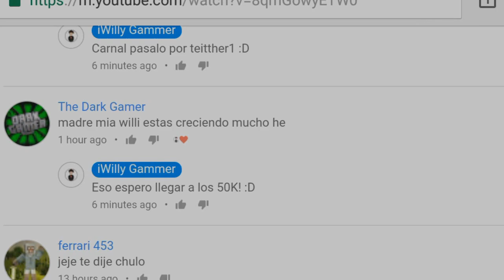COMO ANIMAR ESTANTE DE ARMADURA EN MINECRAFT PE 1.2!! - (ESTANTE DE ARMADURAS ANIMADO MINECRAFT PE!)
▶DESCARGA AQUÍ:
Hace unos 2 días que se lanzo la nueva versión de MCPE 1.2 Build 1 ya que como nosotros sabemos que se incluyo el Estante para armaduras muchas personas aun no saben como animar el Estante de Armaduras, A si que el día de hoy les traigo un vídeo de como hacerlo!